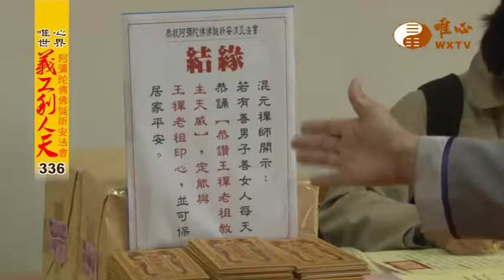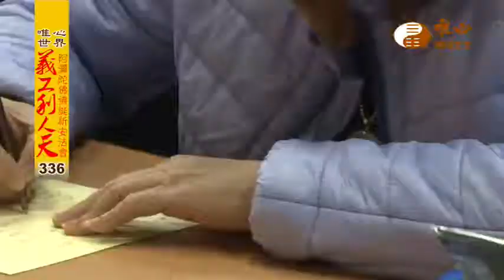【水陸法會義工利人天336】｜ WXTV唯心電視台